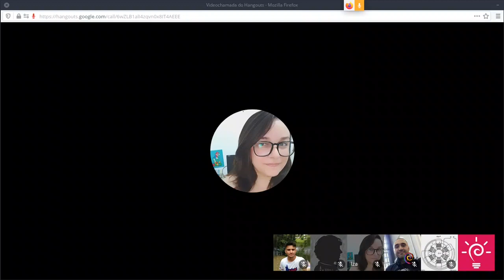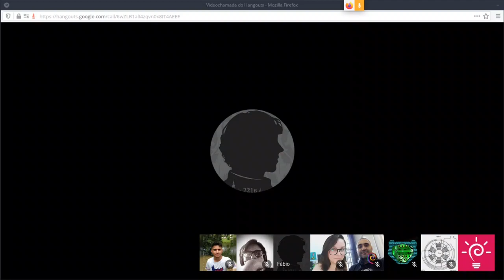Recortes Livres #012 (LDS#13) - Eu recomendo o Windows